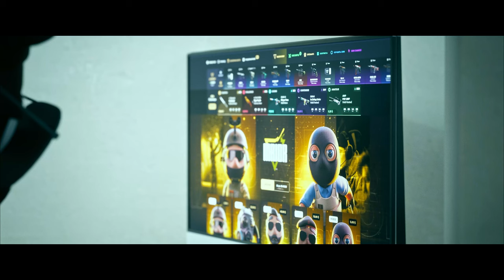¡LA GALLINA LE GUÍA HASTA EL ENEMIGO! | LAS MEJORES JUGADAS DE CS2 EN REDDIT